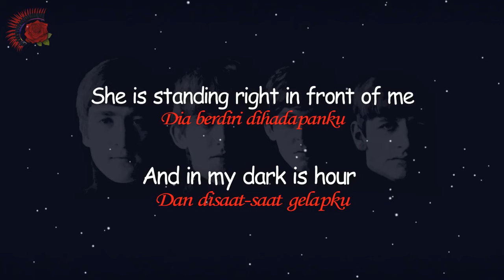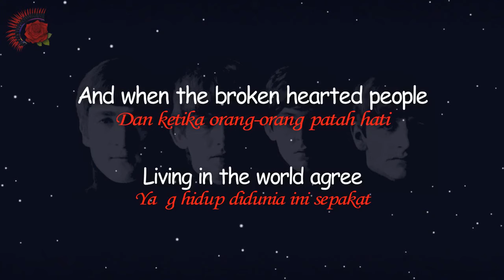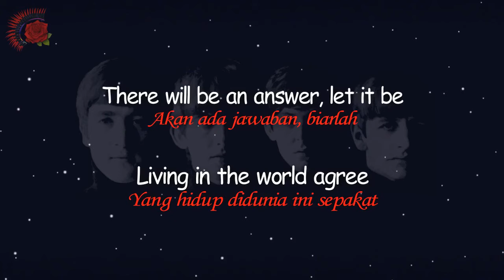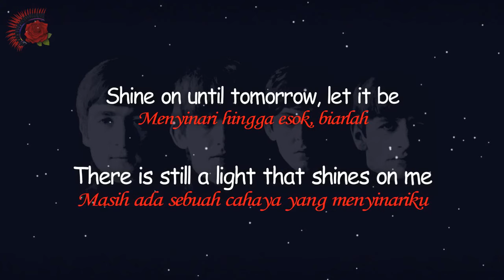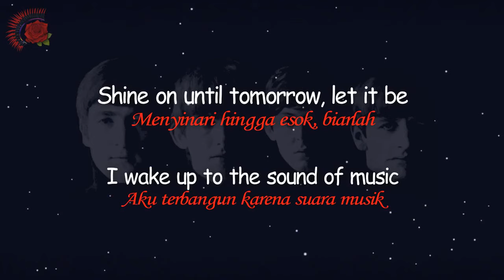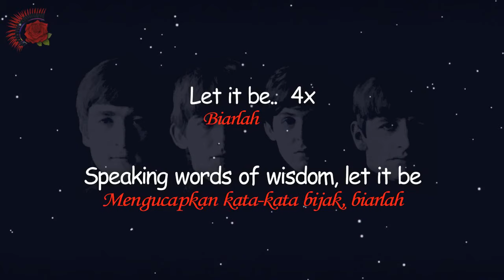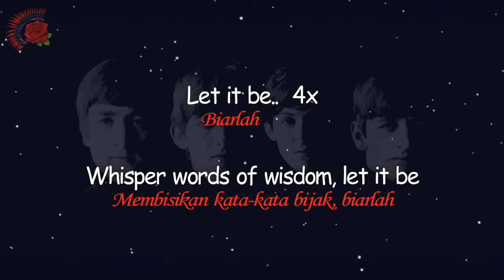Let it be The Beatles 披頭四樂團 英文歌詞 中文翻譯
披頭四樂團（英語：The Beatles）是1960年在利物浦組建的一支英國搖滾樂團，在華語地區亦稱為「甲殼蟲樂隊、「披頭士樂隊」等。樂團成員為約翰·藍儂、保羅·麥卡尼、喬治·哈里森和林哥·史達。他們被廣泛承認為史上最偉大、最有影響力的搖滾樂團。根植於噪音爵士樂和50年代搖滾，披頭四探索了各種音樂類型，從流行謠曲到迷幻搖滾，經常創新地運用經典元素。1960年代早期，他們的極度流行產生了披頭四狂熱（Beatlemania）現象。隨著日後創作的成熟，他們被視為當時反文化運動理想的化身。
從1960年起的之後三年間，披頭四在利物浦和漢堡的俱樂部中演出，逐漸積累了聲望。樂團經理人布萊恩·愛普斯坦把他們打磨成職業樂團，製作人喬治·馬丁激發了他們音樂上的潛能。在1962年末釋出第一首打榜歌《Love Me Do》後，披頭四走紅英國。後一年，隨著披頭四狂熱在英國的蔓延，他們取得了「Fab Four」的暱稱。到1964年初，披頭四已征服美國流行樂市場，成為國際巨星，引領了英倫入侵潮流。1965年後，披頭四製作了一系列革新而影響深遠的專輯，包括《Rubber Soul》（1965）、《Revolver》（1966）、《Sgt. Pepper's Lonely Hearts Club Band》（1967）、《The Beatles (White Album)》（1968）以及《Abbey Road》（1969）。樂評界認為它們是披頭四最好的作品。1970年披頭四解散，之後樂團成員都有各自成功的單飛生涯。藍儂於1980年12月遭槍擊遇害，哈里森於2001年11月因肺癌病逝。剩餘的成員麥卡尼和史達如今依舊活躍在樂壇。麥卡尼亦有各成員中最成功的單飛事業，是全球最有錢的音樂人之一。

根據美國唱片業協會統計，披頭四是美國史上銷售量最高的樂團，共售出1.83億張唱片。他們是英國排行榜上冠軍專輯最多，也是英國單曲銷量第一的樂團。2008年，披頭四在《告示牌》的「史上最成功音樂人Hot 100」榜單上登頂；2014年，他們以20首冠軍單曲在《告示牌》「最多冠軍單曲」榜單上排名第一。他們擁有10座葛萊美獎，1座奧斯卡最佳原創配樂獎以及15座艾弗·諾韋洛獎。樂團作為一個整體入選了《時代》雜誌的「時代100人：本世紀最重要的人物」名單。披頭四是史上最暢銷的樂團，全球總銷售量估算為6億到10億間。2004年，《滾石雜誌》把披頭四列為歷史上最偉大的藝人。

Mother Mary comes to me
Speaking words of wisdom, let it be
And in my hour of darkness
She is standing right in front of me

Whisper words of wisdom, let it be

And when the broken hearted people
For though they may be parted
There is still a chance that they will see

Let it be, yeah, let it be

And when the night is cloudy
There is still a light that shines on me
Shine on until tomorrow, let it be
I wake up to the sound of music

And let it be, let it be
Let it be, let it be

當我遇到麻煩時
 瑪麗媽媽來找我
 講智慧的話，隨它去吧
 在我黑暗的時刻
 她站在我的面前

 讓它順其自然吧
 讓它順其自然吧
 智慧的耳語，順其自然

 當心碎的人
 生活在世界上同意
 會有答案，隨它去吧
 因為雖然他們可能會分開
 他們仍有機會看到

 讓它順其自然吧
 讓它順其自然吧
 讓它順其自然吧
 讓它順其自然吧

 讓它順其自然吧
 是的，是的

 當夜晚多雲時
 仍然有光照在我身上
 發光直到明天，隨它去吧
 我醒來聽音樂聲
 瑪麗媽媽來找我

 隨它去吧，隨它去吧
 讓它順其自然吧
 讓它順其自然吧
 是的，是的